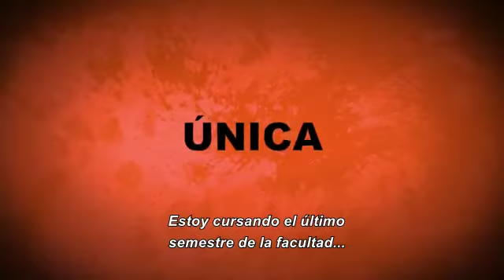Trailer - JUBENTÜ estrenó 2 de diciembre